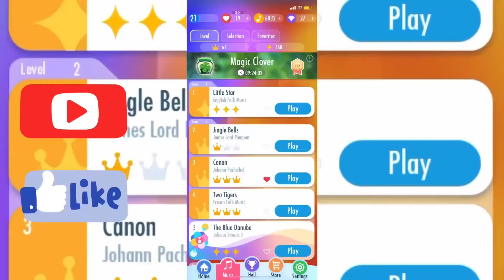The video ends when I fail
I hope you Enjoy this new video guys

Intro music— 9373 Paradox (warning explicit)
By — LiL Bowen

Outro song — Clash of gods
From— dragon ball super
What do I use to edit it’s and app called InShot
It is free but has in app purchases to make better edits but it’s still good without paying
Add me on snap Mason_Brojo